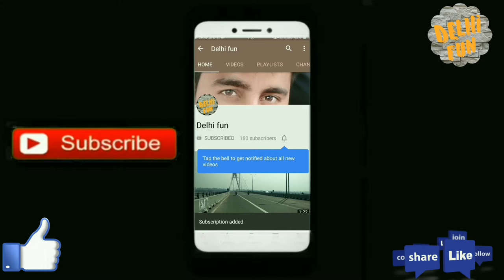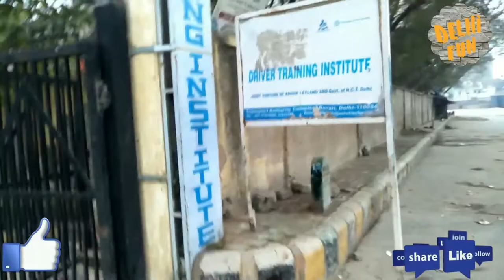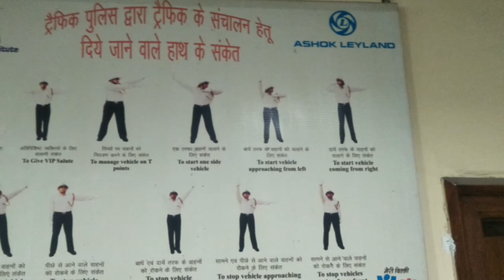DTI-Driving Training Institute Burari New Delhi test HMV हैवी ड्राइविंग लाइसेंस कैसे बनवाये Hindi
DTI-Driving Training Institute Burari New DelhitestHMV#हैवी ड्राइविंग लाइसेंस कैसे बनवाये

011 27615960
Driving Training Institute (DTI)

तो आइये दोस्तों जानते हैं कि हैवी ड्राइविंग लाइसेंस बनवाए ? हैवी ड्राइविंग लाइसेंस बनवाने का प्रोसेस क्या है ?  हैवी ड्राइविंग लाइसेंस फीस कितनी लगती है ? हैवी लाइसेंस ट्रेनिंग  कैसे  करे ?

Driving Training Institute (DTI) started in 2005, is a joint venture with the Government of NCT of Delhi and Ashok Leyland Limited. It is built on 12 acres of land and houses air-conditioned smart classrooms, a cut section model room, workshop, reaction tester and a library. Practical learning on LMV & HMV vehicles takes place on a modern driving track with various simulated road configurations, complete with electronic signals, road signboards, road markings etc. Trained instructors impart theoretical and practical training to drivers, in line with the driving environment and current needs of drivers and vehicle owners.
☞ The following GMDTS of government of NCT of Delhi are operated as joint venture with Ashok Leyland and Maruti Suzuki. Various types of courses are conducted by GMDTS for drivers/conductors. For Details please contact the institute directly.

    For admission to learn driving the candidate should possess the following: -
1 . Valid learning license issued by MLO office of transport department, govt. of NCT of Delhi with at least 2 Months validity from available dates.
2 . Should abide by all the rules and regulations by the institution.
3 . Candidate needs to pay the under mentioned fee at the institute and get him/herself registered.
A . For LMV Commercial INR 7000 + Taxes
B . For HMV INR 9000 + Taxes
C . For Private Vehicle LMV (N/T) – Please contact the institute directly.
D . For TSR (3 Wheeler) – Please contact the institute directly.
4 . Preference should be given to female candidates.
5 . For Earliest Available Date, Please click on the icon of the desired Institute Dates.
Heavy Driving License Kaise Banwaye ? हैवी ड्राइविंग लाइसेंस की पूरी जानकारी
How To Make Driving License HMV   l ड्राइविंग लाइसेंस कैसे बनवाये ?
Address: Main Burari Bypass, Near Gate No 3, Transport Authority Complex, Burari, Tomur Colony, Mukundpur, New Delhi, Delhi 110084
Driver Training Institute, Transport Authority Complex‚
i hop you like the video

delhi Fun delhiFun DELHI FUN DELHIFUN